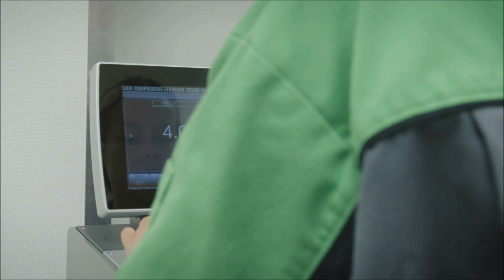Valmet board and paper pilot facilities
To ensure right investment  decisions, you should select solutions that you know to be well tested.  Valmet offers extensive testing services at our Paper Technology Center  in Jyväskylä, Finland, covering the entire board and paper machine processes. The facilities allow you to run tests on a set up which mirrors that, which you have at your facilities, or alternatively the type of configuration you are looking to set up. We even encourage you to bring in your own raw materials to ensure realistic testing results.